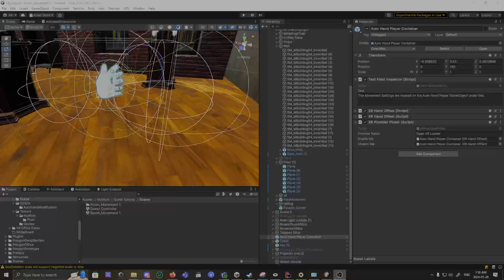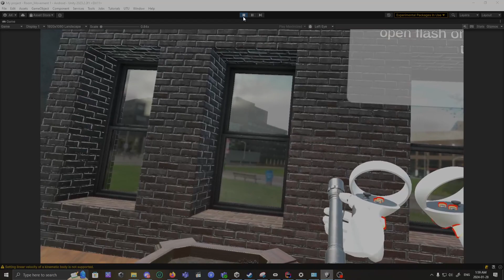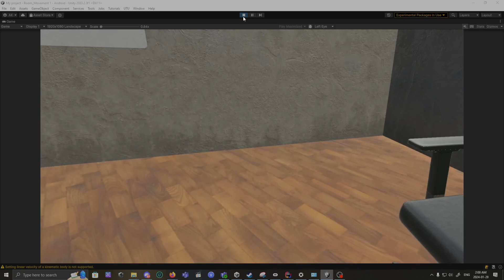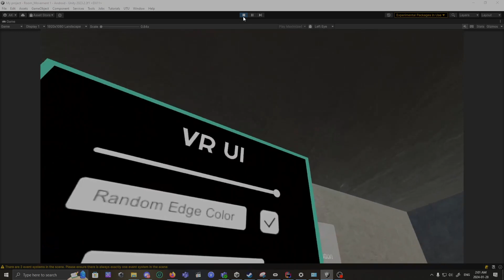Quest 2 Tutorial